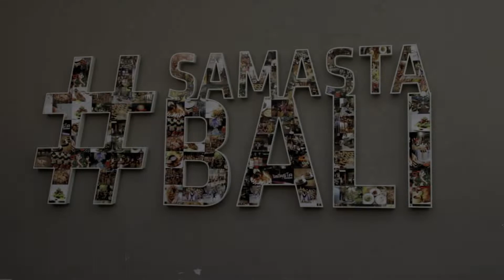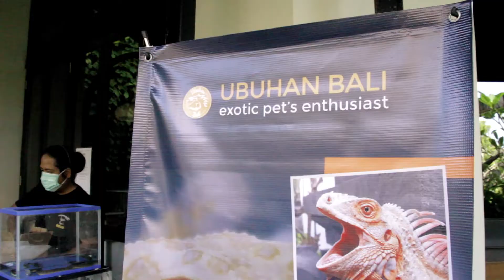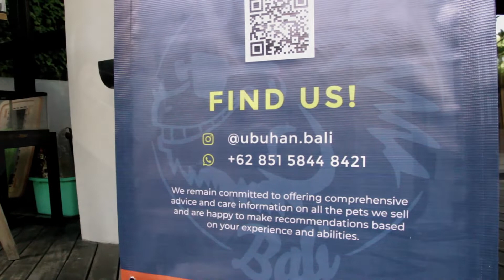EXOTIC PETS DI BALI | EXPLORE SANTAI ‼️ | JIMBARAN UPDATE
Waroeng Santai
Foodtainment Centre